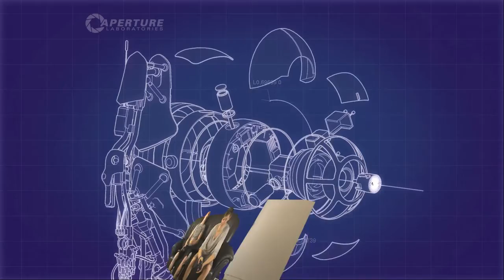Portal 2 Coop: Die Folge mit der Breche - Teil 13 [Let's Escalate]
Fuck this shit.

Edit: Stocki
Intro: Max